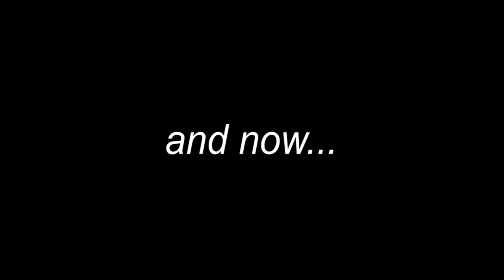Poor Kokomi...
sans. - Undertale
Main Theme - Bad Piggies
Family - Super Mario Galaxy